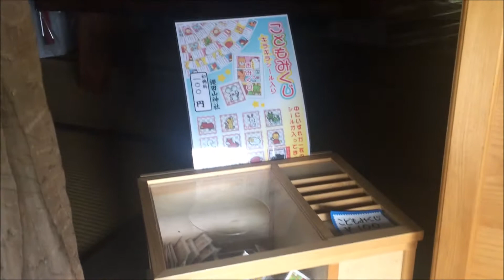狩野英孝さんの神社 櫻田山(イケメン)神社 宮城県栗原市 / Sakurada San Shrine in Miyagi Japan